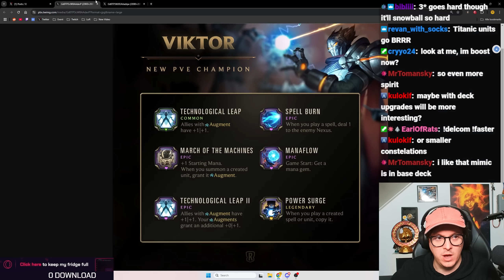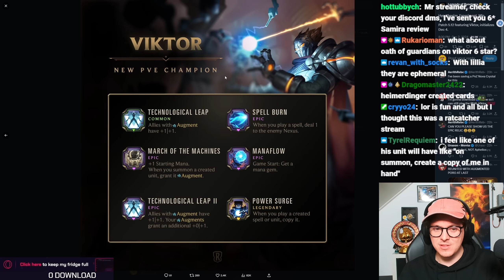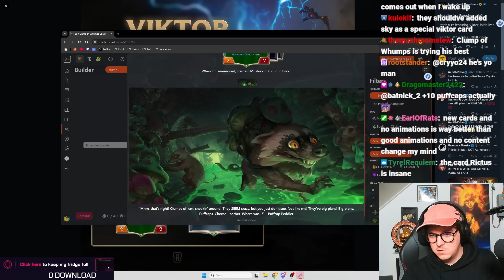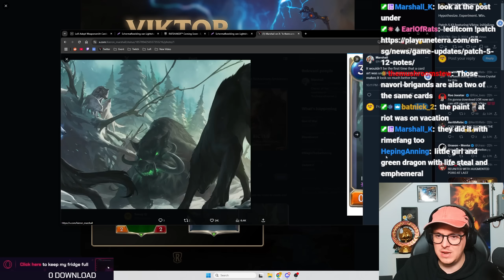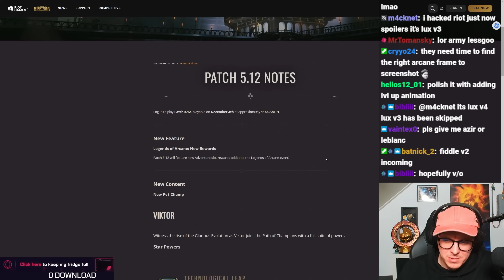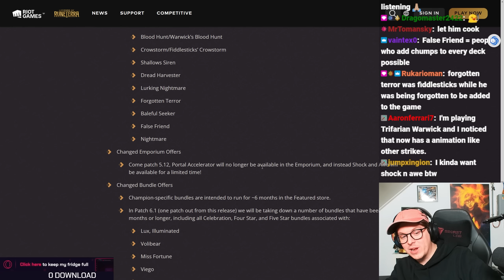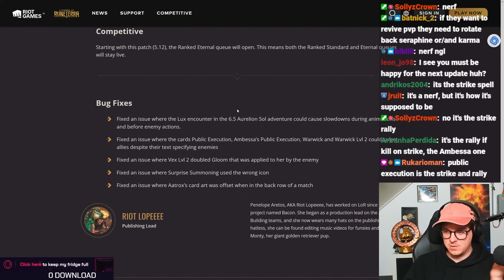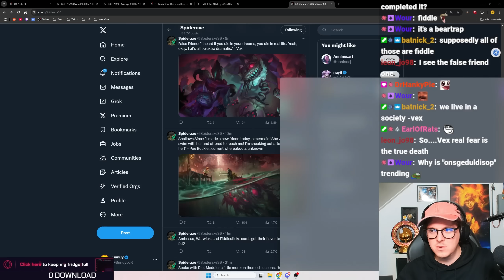HE'S FINALLY IN PATH OF CHAMPIONS!!! - Viktor Review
Viktor in his Glorious old form is here